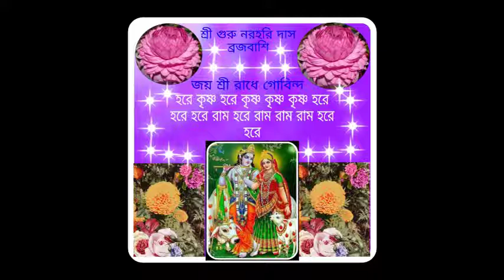বৌ মেলা সূর্য পুজা